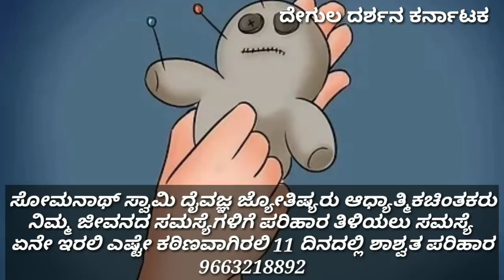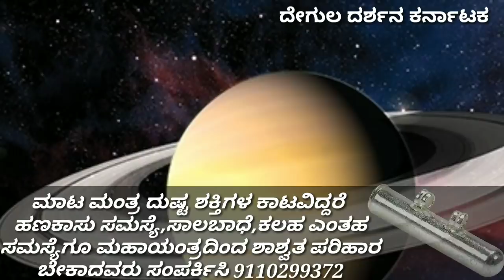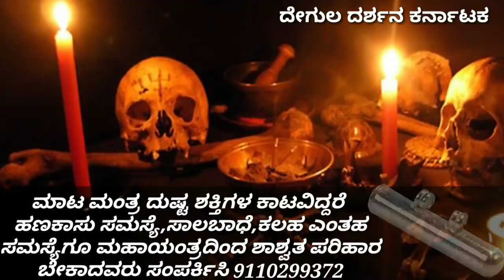What is the symptoms of Black magic in life | what is the precautions to do see this video ..